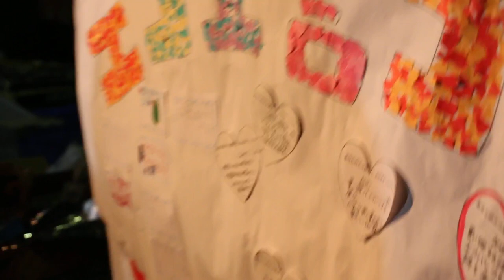キャンドルナイトin港南台2017_part1オープニング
キャンドルナイトin港南台の様子です。